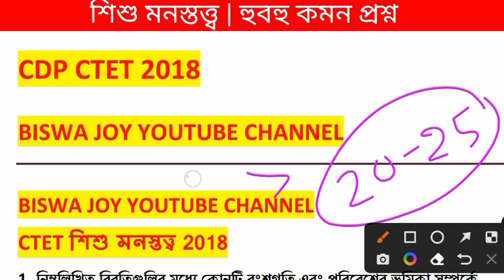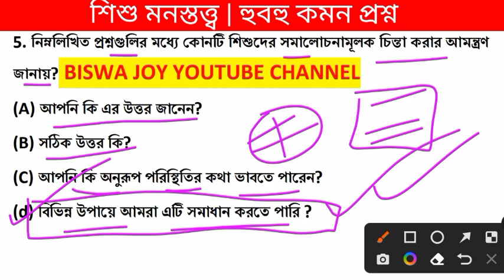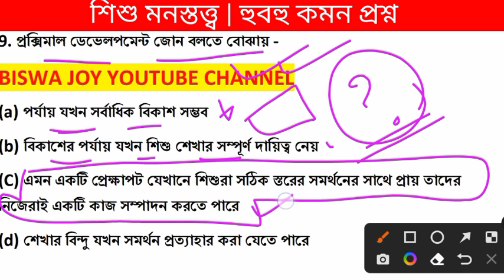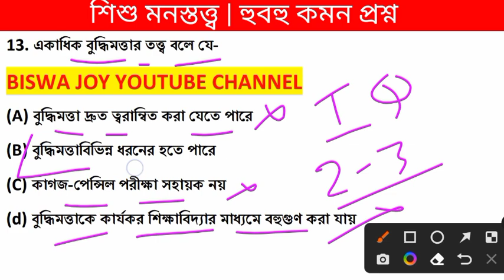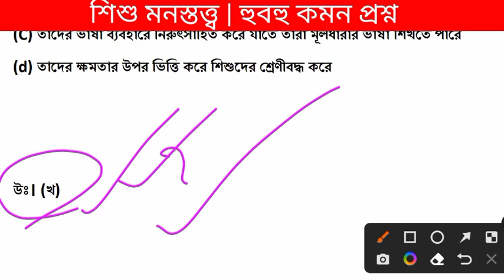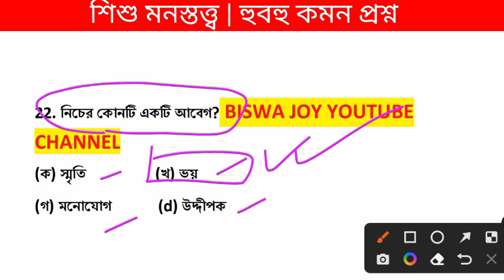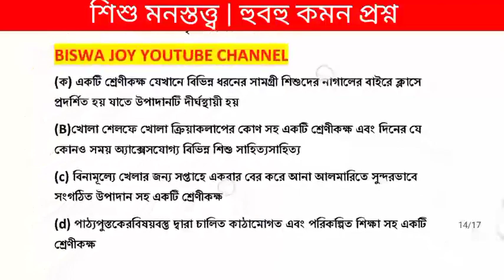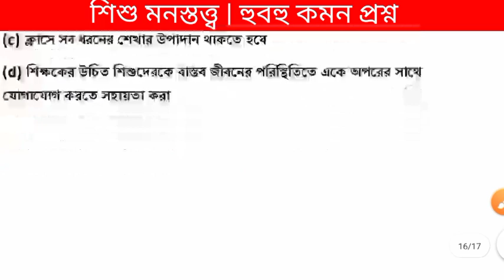CTET 2018 CDP QUESTION paper | শিশু মনস্তত্ত্ব | Primary Tet Prepration 2022 | BISWA JOY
প্রাইমারি টেটে শিশু মনস্তত্ত্ব প্রশ্ন হুবহু কমন | শিশু মনস্তত্ত্ব ৪  |  primary tet preparation 2022